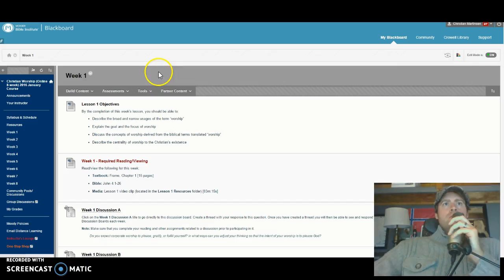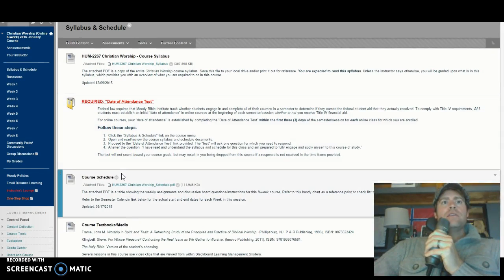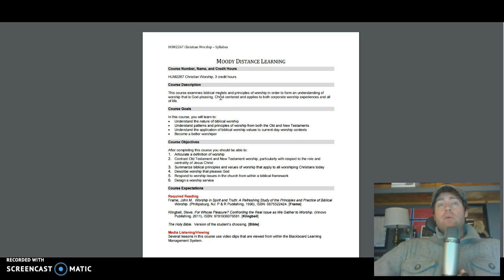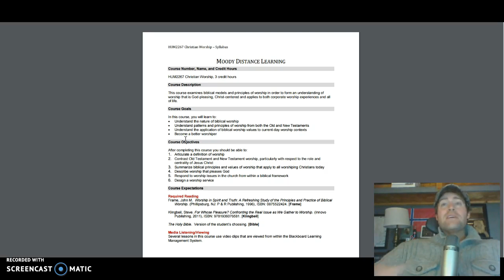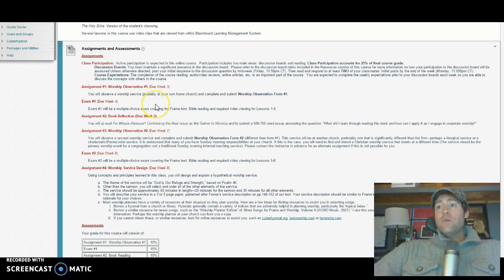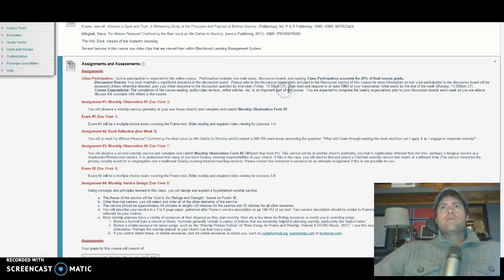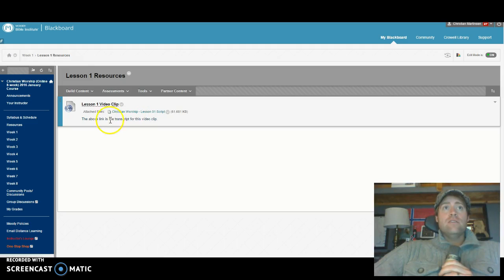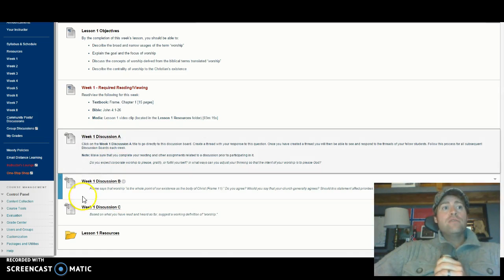Christian Worship- Week 1